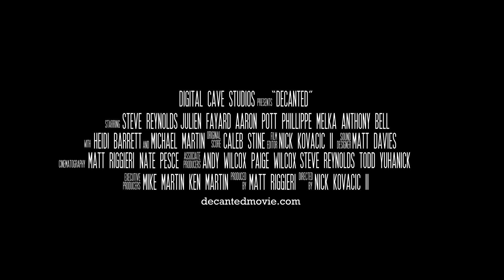decanted. *OFFICIAL TRAILER*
"What does it take to make it in Napa Valley?" This feature length documentary follows the development of a brand new winery, Italics Winegrowers, seen through the eyes of elite Napa Valley winemakers in this small but highly revered wine region. Like a vine extending itself far underground seeking nourishment, the story digs deep to analyze what kind of person it takes to enter this highly competitive and well-established arena. Explore what it takes to succeed at building a brand, staking a claim, and realizing a lifelong dream.

FEATURING: Heidi Barret, Philipe Melka, Steve Reynolds, Julien Fayard, Anthony Bell, Aaron Pott, and Michael Scholz